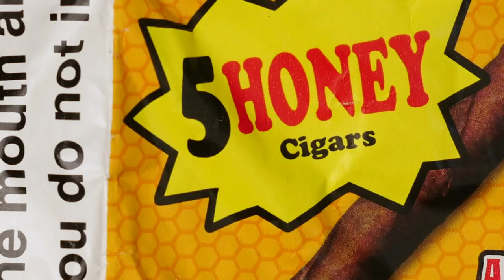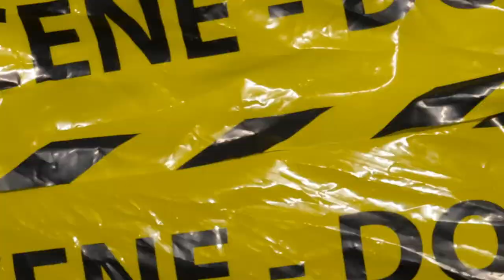Collo Cream - Faded (OFFICIAL VIDEO)